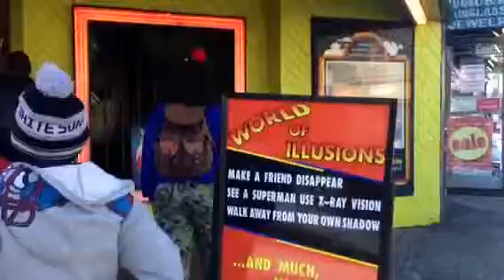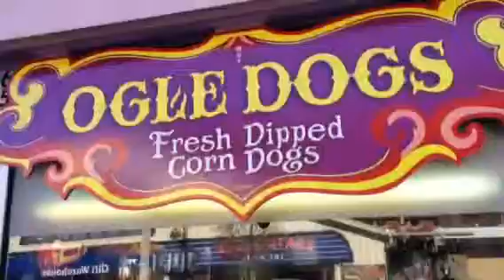Vacation - Smokies Mountains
Vlog - January 1-3, 2014